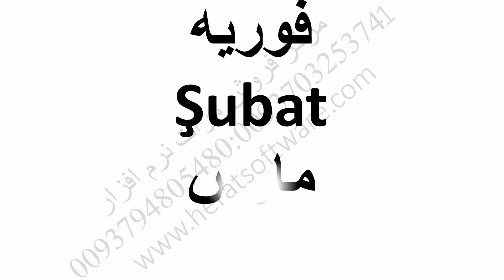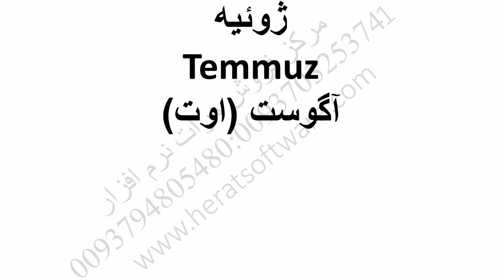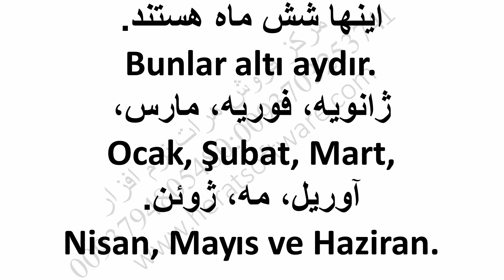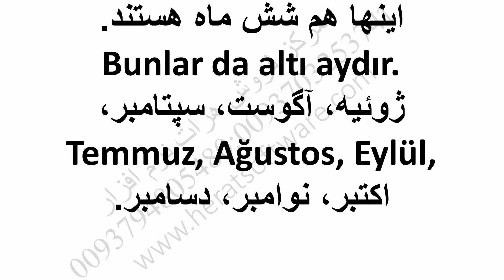آموزش زبان ترکی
آموزش زبان ترکی درس 11